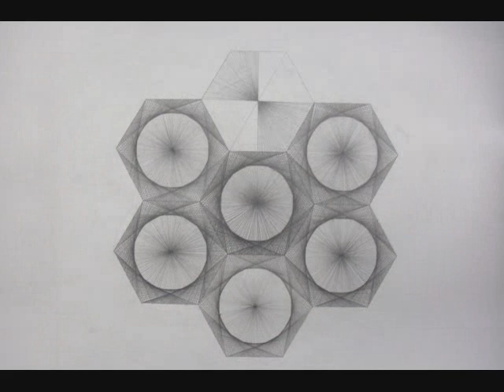Fusion Fractal Movie_0001.wmv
This is a hand drawn fractal by Jason Padgett. He is a theoretical number theorist with savant syndrome. We hope you enjoy it. Jason D. Padgett discovered the method for hand drawning fractals of any shape and some of his artwork can be viewed